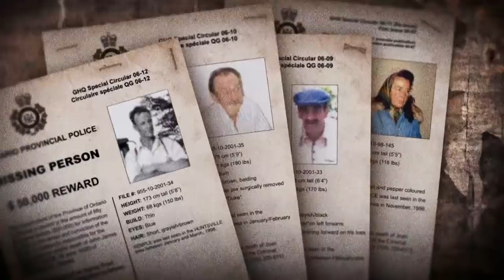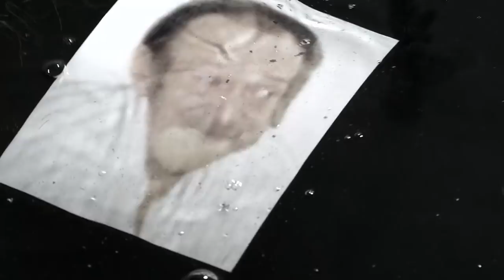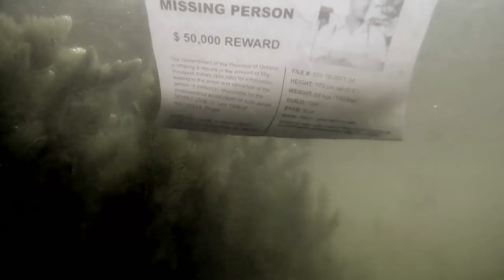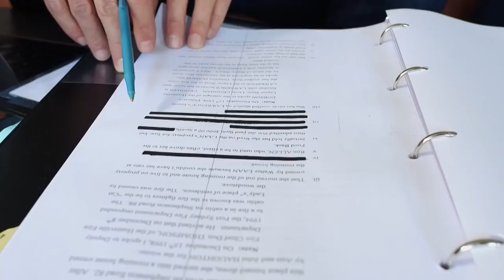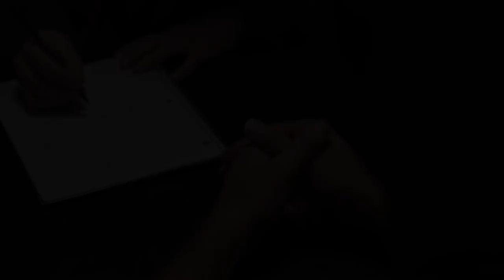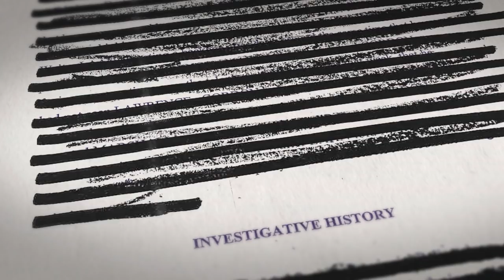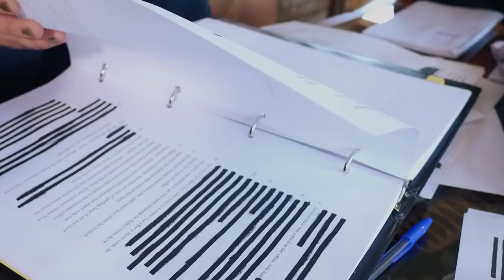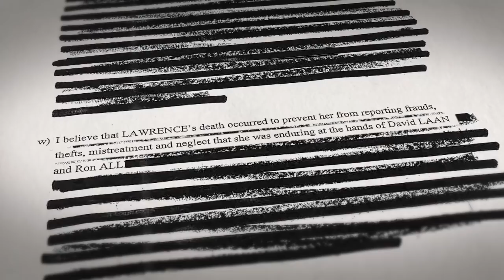The Muskoka Murder Files - The Fifth Estate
Secret police documents reveal new details and shed light on what police believe may have happened to four elderly people who mysteriously vanished two decades ago from a secluded part of Ontario's cottage country north of Toronto.

Police spent years searching for bodies, clues and answers, but none of the four have been seen since, none of their bodies ever found. They are still missing -- presumed murdered -- and still no one has been held accountable for their disappearance.

In an update to a joint investigation which first aired last September, The Fifth Estate and The Walrus magazine have obtained more pages from long-secret police documents. They offer details about a potential murder weapon, revelations about the abysmal living conditions in so-called "retirement homes" the four were living in -- and a money trail that leads back to one local family.